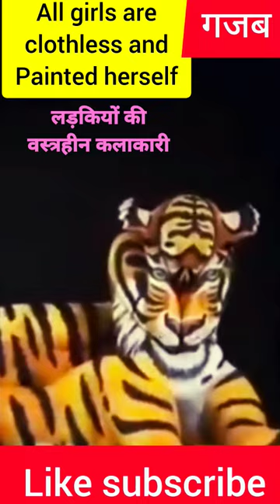लड़कियां बिना कपड़े के || गजब कलाकारी है जी || clothless girls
painting on naked girls body